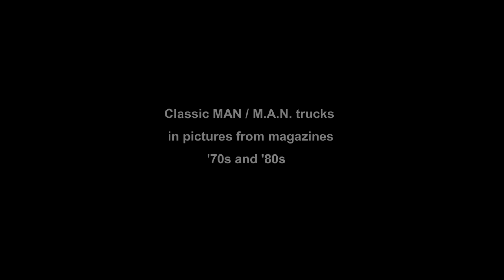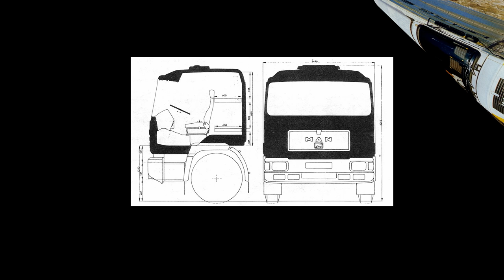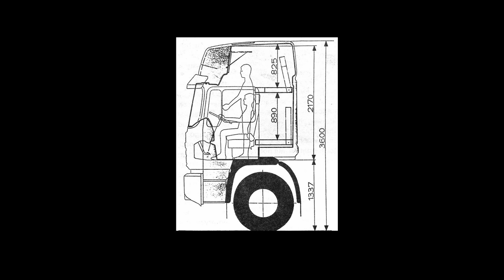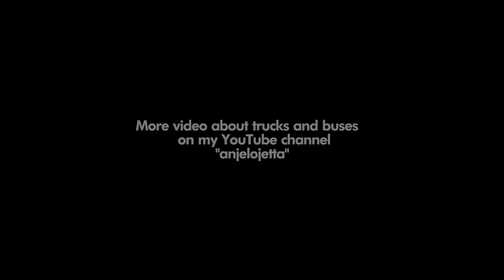MAN F8 / F90 picture from old magazines '80s / # 1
Some rare MAN trucks photos from my collections of magazines from the 70/ 80's. I chose the pictures which I don't see on the internet and moslty heavy model and only in fabric livery for demo/show ,test or commercial. All photos after my own computer processing for better quality.
In the right corner of the publication year the photos. On the photo MAN F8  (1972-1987) and MAN F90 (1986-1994).

old trucking,alte lastwagen,camion,lkw fahrt,test,lastebil,exhibition,lastwagen,teherautó,caminhão,卡車,nákladní auto,vrachtwagen,sunkvežimis,грузовик,грузавік,вантажівка,